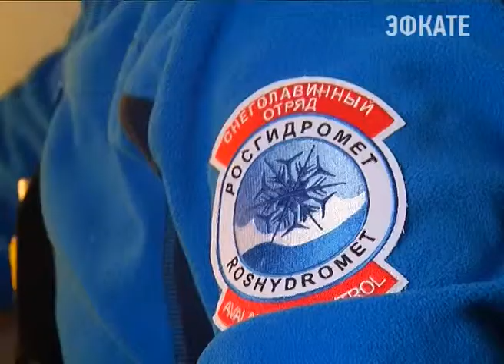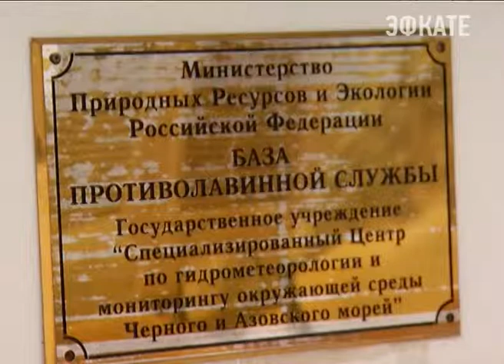Противолавинная служба в Сочи всегда на страже безопасности. Новости Сочи Эфкате